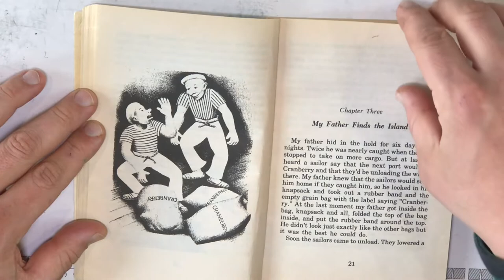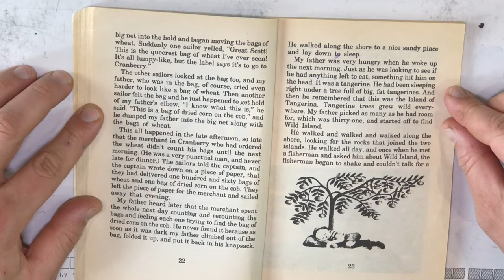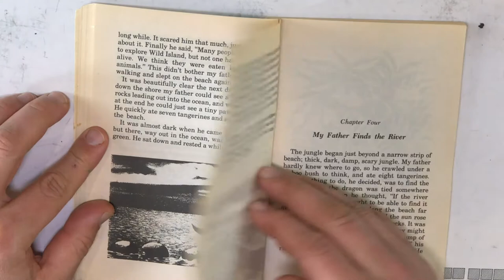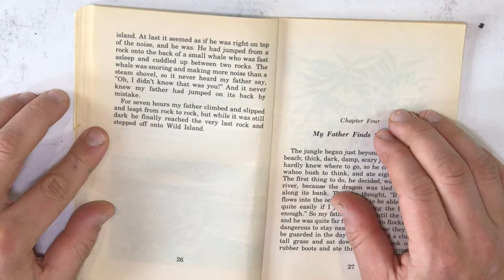Chapter 3 My Father's Dragon "My Father Finds The Island" w/ Comprehension Qs; Storytime Read Aloud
Chapter 3: Mr. Murphy reads enduring classic, Newbery Honor Book, My Father's Dragon, by Ruth Stiles Gannett. Comprehension discussion suitable for primary grades follows the chapter. Find all 10 chapters on this channels Playlist for My Father's Dragon.